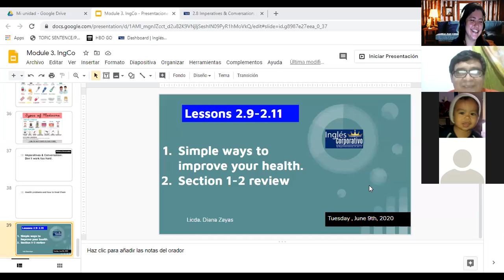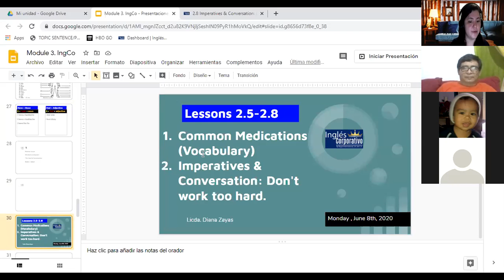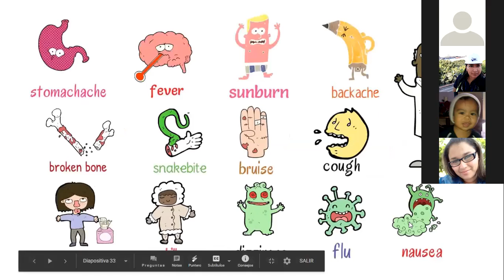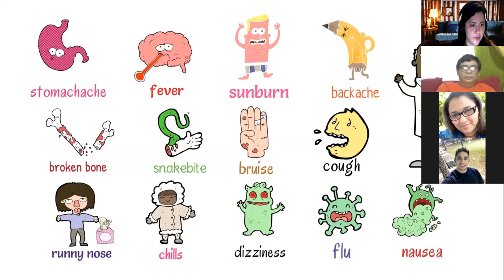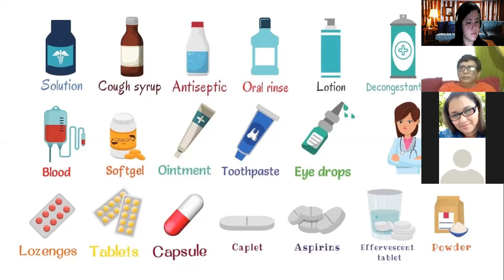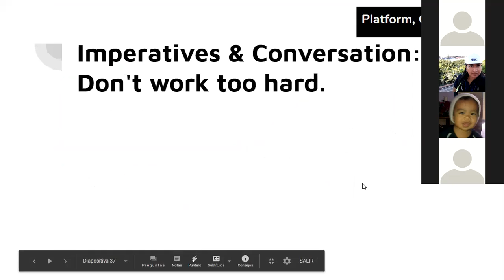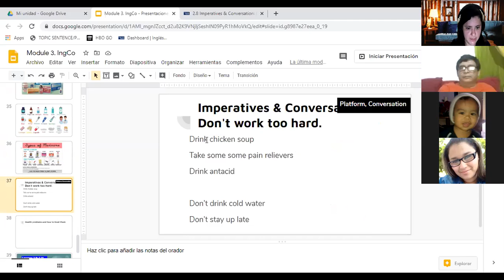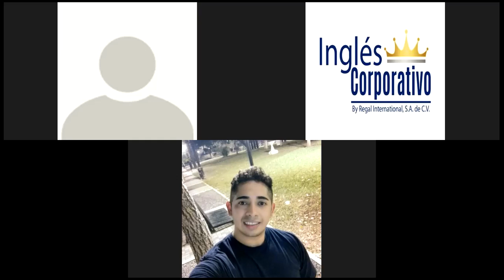Ingles Corporativo- Imperatives